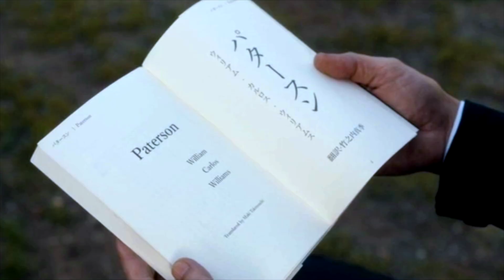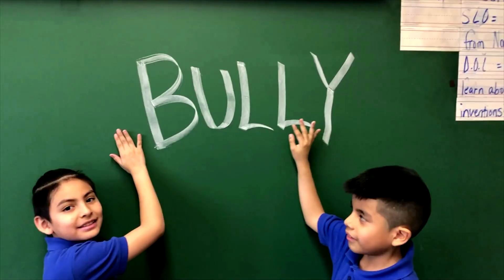2019 State of the City - Intro Video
2019 State of the City - Intro Video
Mayor André Sayegh